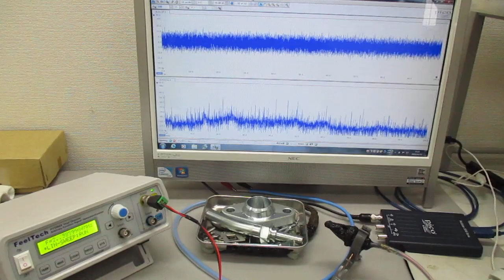空中超音波の応用（表面処理） ultrasonic-labo